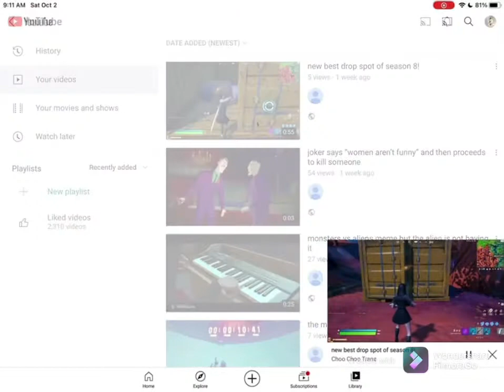we did it :)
we did it! We hit 1,000 views. that’s crazy. 1,000 is a big number… it’s bigger than I can count. now if everyone who watched my videos subscribed, then I would have 1,000 SUBSCRIBERS. that’s even better. anyways, have a good day. later!